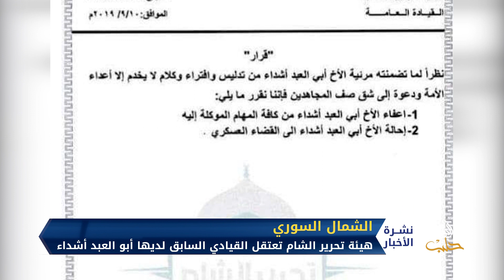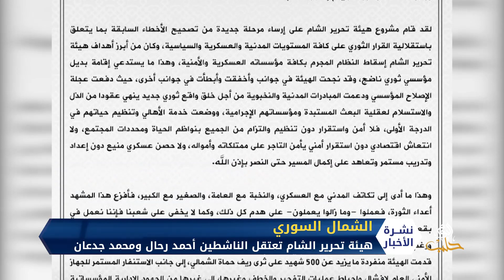هيئة تحرير الشام تعتقل القيادي السابق في صفوفها أبو العبد أشداء